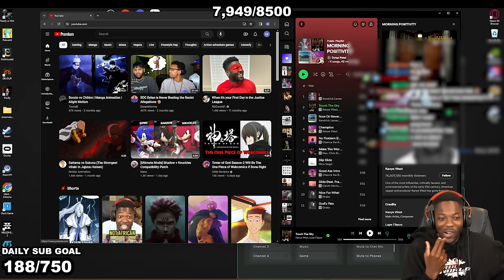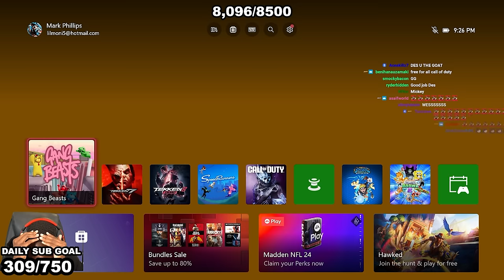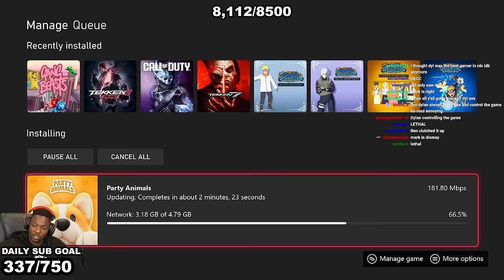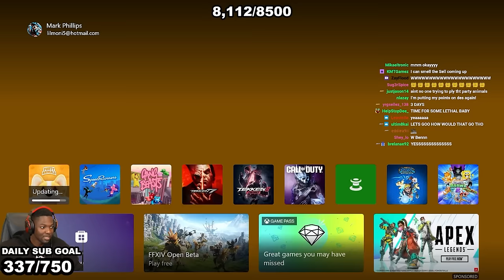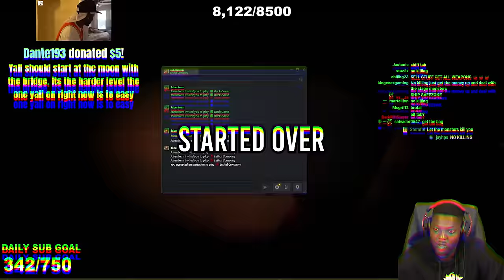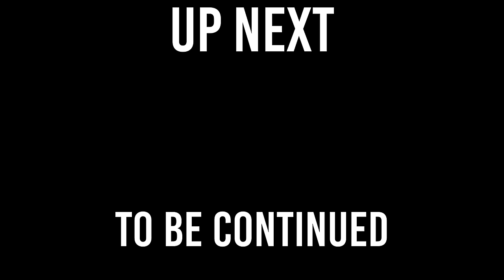RDC VIDEO GAME GAUNTLET (Punishment for the Losers)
00:00 intro
00:31Mario Kart 8 Deluxe
14:19 Gang Beasts
01:09:59 Duck Game
01:38:37 Lethal Company

🌎RDC's SOCIALS🌎
Mark - @SupremeDreams_1
Aff - @Affiong
Leland - @23_Is_Leland
Dylan - @DylanPatel4_
Desmond - @l0v3andPeac3
Benjamin - @Ive_Ben_Jammin
John - @PlayThatJohn